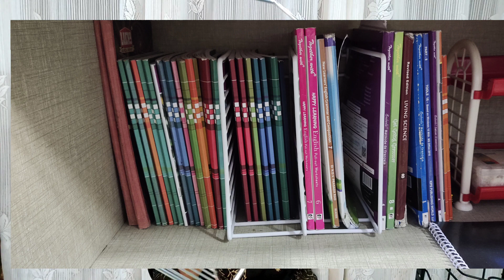Amazon Kitchen Haul | Space Saving Rental Friendly Kitchen Organizer | Mom's Life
Hello Friends,
Aaj Ki video mai kitchen Organization se related products share kiya hai..jo mein kafi time se use kar rahi hu..
.Rack Stand Holder
2.Chakla Balan Stand
3.Dish Rack Stand
5.under Sink Organizer
6.adhesive Hook
adjustable 7.Stand
8.Pan Rack Organizer
9.hanging Hook Organizer